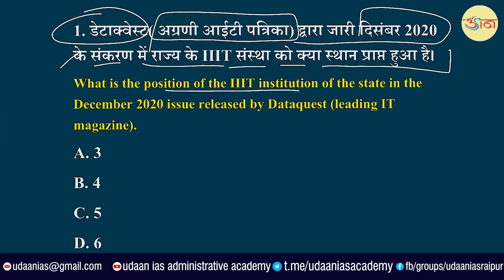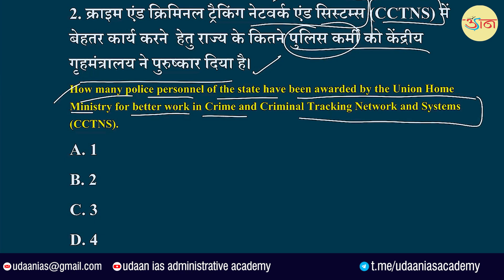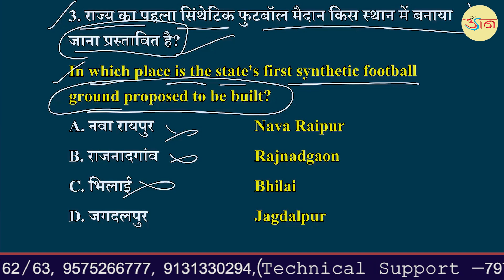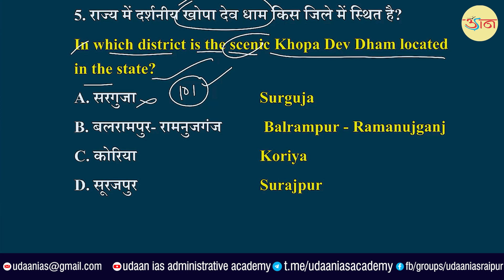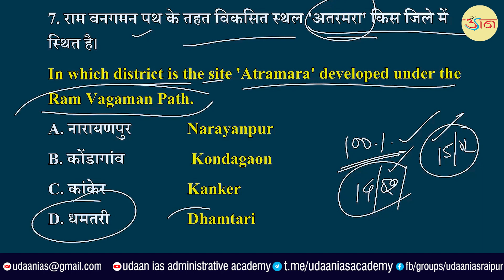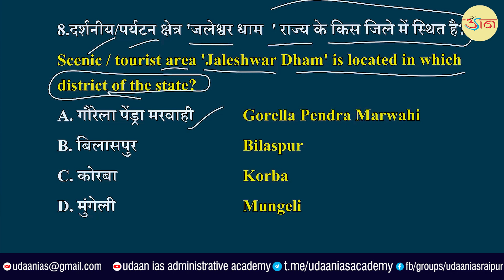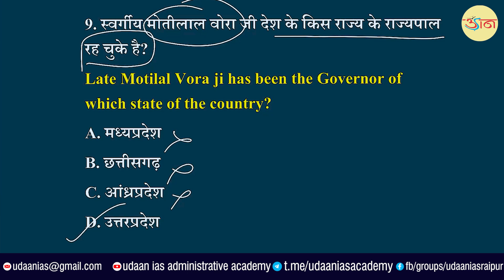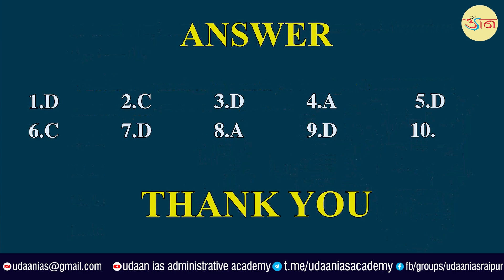छत्तीसगढ़ समसामयिक प्रश्नोत्तर । 21 दिसम्बर 2020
इस श्रृंखला के प्रश्नोत्तरों के PDF प्राप्त करने के लिए join करें -

डेमो सेक्शन में जाकर वीडियो देख सकते हैं।

राज्य सेवा परीक्षा(cgpsc pre),राज्य वन सेवा परीक्षा(ACF/RANGER) के ऑनलाइन टेस्ट सीरीज के लिए नीचे दिए गए लिंक में जाकर रजिस्ट्रेशन कर सकते हैं-
ऑनलाइन टेस्ट समसामयिक प्रश्नोत्तर । 16 दिसम्बर 2020UDAAN IAS ADMINISTRATIVE ACADEMY